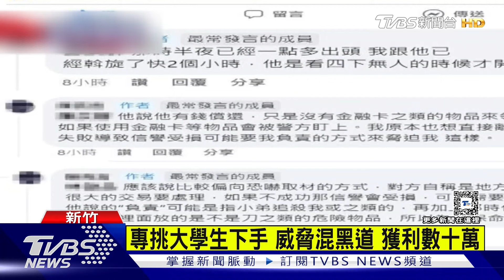抓到了!借錢西裝男北中南跑遍 雲林落網｜TVBS新聞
日前新竹陽明交大有學生發文表示，遭到一名西裝男強迫他提款借錢，警方調查後，發現還有許多受害者，全都是大學生，警方介入調查發現，這名借錢男居無定所，還會搭乘客運北中南亂繞，最後終於發現他躲回雲林老家，26日將他拘提到案。